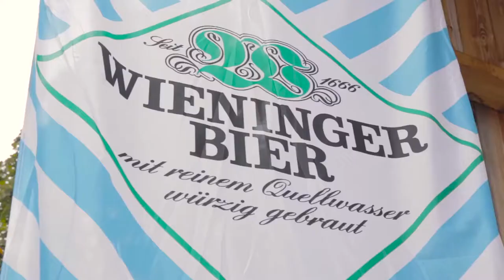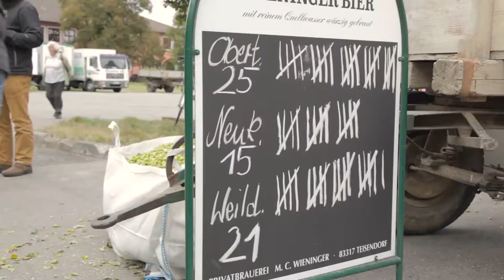1001Birre 🍺 - Wieninger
Puoi trovare le birre Wieninger su

Il birrificio Wieninger nasce nel 1813 con Philipp Wieninger. Da allora l'azienda è gestita dai membri della famiglia da ormai sette generazioni. Il carattere familiare e la non estrema grandezza del birrificio garantisce una solida continuità verso la tradizione della birra artigianale e soprattutto lo stretto contatto con i dipendenti ed i clienti.

Anche perché una fabbrica enorme non rispetterebbe lo spirito Wieninger né tantomeno lo splendido paese di Berchtesgadener. La casa del birrificio artigianale M.C. Wieninger è caratterizzato da una connessione quasi unica tra uomo e natura. In questo habitat, la birra Wieninger è un elemento determinante per il divertimento e la convivialità, rendendola parte indispensabile della vita quotidiana. Uno dei fondamenti essenziali dell'alta qualità della birra Wieninger sono le sue materie prime. L'aroma del luppolo raffinato proviene dalle migliori aree di coltivazione e il malto bavarese aromatico è appositamente adattato per ogni tipo di birra. Il bene più prezioso è la chiara e pura acqua di sorgente montana ai piedi del Teisenberg. Garantisce la purezza e la genuinità della birra Wieninger. Oltre a queste eccellenti materie prime, la lunga esperienza nella produzione della birra, le ricette tradizionali e lo speciale processo di produzione della birra Wieninger assicurano un sapore unico alla birra.

1001Birre è un portale web che vende birre artigianali da tutto il mondo. Scegli il tuo stile preferito o cerca la nazionalità! Su 1001birre è semplice ed immediato!